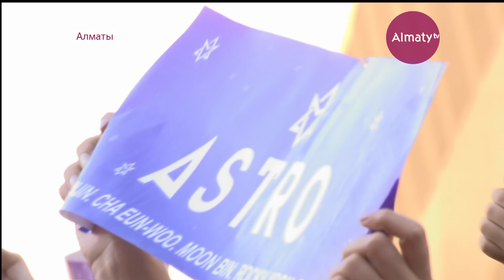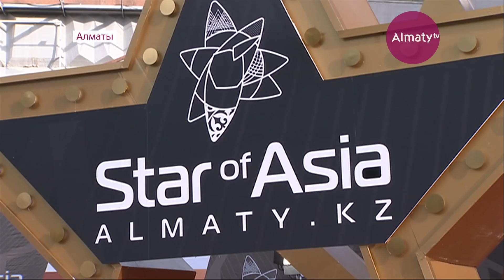Star of Asia музыкалық фестивалін тамашалауға отыз мың көреремен жиналған (18.06.18)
Төрткүл дүние көз тіккен Star of Asia музыкалық фестивалін тамашалауға 30 мың көрермен жиналған.